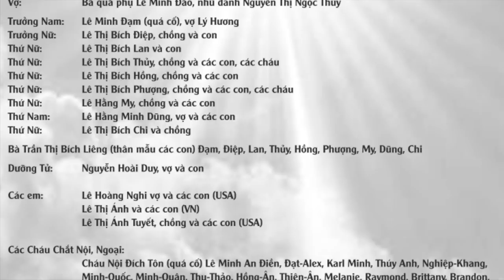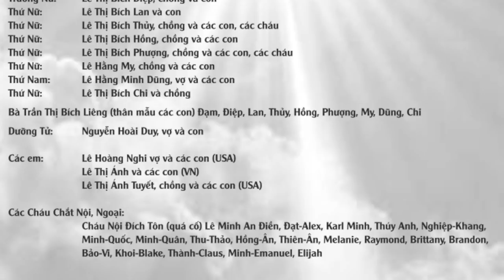VATV | Tìm Hiểu về Tang Lễ Thiếu Tướng Lê Minh Đảo 27-03-2020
VATV | với Bích Phượng và Võ Thành Nhân - ngày 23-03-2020.